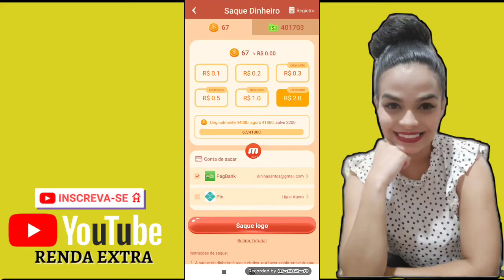HAPPY POPS SAQUE ATÉ 20,00 REAIS(PROVA DE PAGAMENTO MIN).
CASO DESEJE TESTAR⤵️

PESQUISE NA PLAY STORE PELO NOME DO APP  HAPPY POPS

GIAN GARCÍA
✅Renda em casa

🚨LEMBRANDO QUE TODO APP APRESENTADO AQUI PODE SOFRER ATUALIZAÇÃO E MUDAR ALGUMAS FORMAS DE GANHOS, ENTÃO POR FAVOR TESTE CIENTE DISSO. ( QUALQUER ATUALIZAÇÃO NÃO TEMOS NENHUM ENVOLVIMENTO, ATT).

🚨 PROMOÇÕES E CUPONS DE DESCONTO AQUI⤵️ ACESSE O LINK DA NOSSA LOJA♥️✅

🔹10PARCEIROMAGADINA
🔹20PARCEIROMAGADINA
🔹40PARCEIROMAGADINA
🔹60PARCEIROMAGADINA
🔹80PARCEIROMAGADINA

🚨OFERTAS INCRÍVEIS SHOPEE COMPRE PELO MEU LINK⤵️